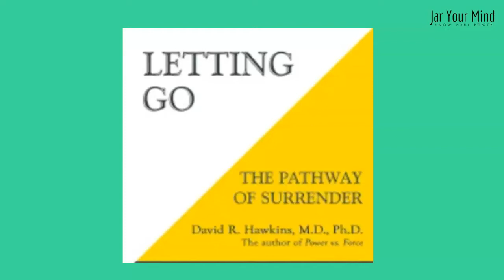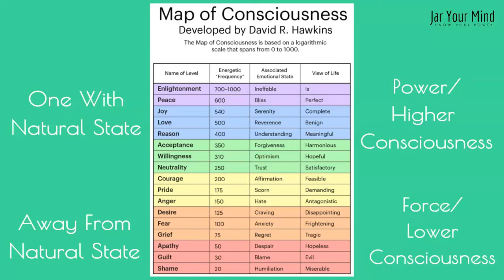Forget Fixing You: Just LET GO...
In this short video I read an excerpt from David Hawkins book, Letting Go, and remind you that all the answers you need, all the healing, and all the power, is within you.  Let go, and see the power that comes from in, to out. You don't "need" anything outside of yourself to cure or fix you.  You are whole and complete, just as you are.  Physically.  Mentally.  Spiritually.  You ARE pure powerful energy.